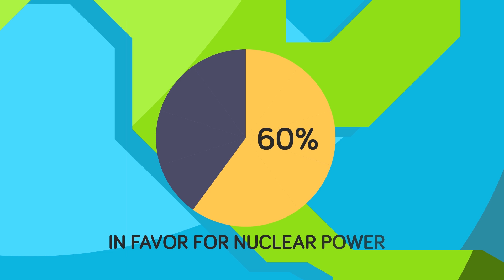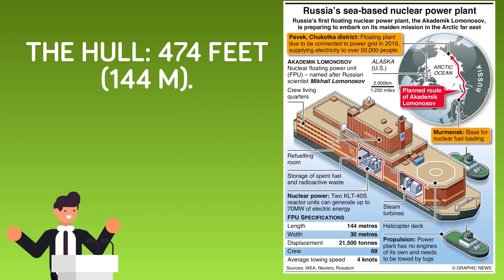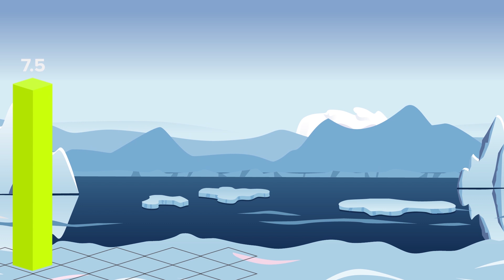Should You Be Scared of Russia's Floating Nuclear Power Plant?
Should you be scared of the Russia's new floating power plant? Why does Russia need to have a mobile power plant? Is it safer for a nuclear reactor to be away from population and on water, or is it just a crazy idea?